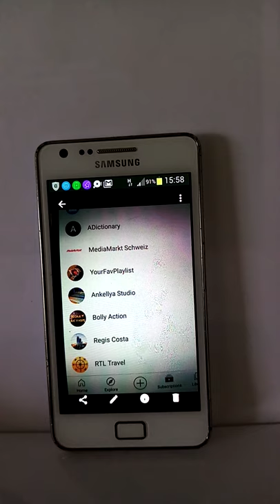" MY GREATEST DISAPPOINTMENT CONTINUES..."(5)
" YOU ARE ALL OF YOU BEING CURSED INCLUDING ALL OF YOUR DESCENDANTS AS WELL AS YOUR RESPECTIVE NATIONS "
KIADI MINGI

THIS IS THE LIST WITH SOME NAMES OF EACH AND EVERY PERSON AND ALSO INCLUDED ARE THE NAMES OF SOME YOUTUBE CHANNELS THAT SUBSCRIBED THEMSELVES BY HACKING OR IN THE ILLEGAL WAY INTO MY YOUTUBE CHANNEL FOR YEARS AND THEY WERE BEING FOUND OR BEING DISCOVERED BY ME ON 2021 / 07 / 13   AND BECAUSE ALL OF THEM WERE HIDDEN INSIDE OF MY CHANNEL FOR YEARS, I DECIDED LATER ON TO FIRE ALL OF THEM OR TO DELETE ALL OF THEM FROM MY CHANNEL AND AFTER THAT A MONTH AND A HALF LATER I DECIDED TO SUSCRIBE MYSELF INTO ROUND UP FOR SHORT VIDEOS  AS ( CREATOR ) ON
2021 /08 /28

NOTA-BENE THAT: I STARTED MAKING SHORT VIDEOS LONG BEFORE THEY BECAME POPULAR OR LONG BEFORE THEY BECAME KNOWN AS A PART OF THE BUSINESS FOR YOUTUBE CREATORS AND MY FIRST SHORTS WERE BEING MADE BY ME ALREADY BETWEEN 2014 AND 2015...

" MUNU MOSI
NTOTO KENINGANA
ANTHONY ZINGA FAUNTLEROY OR
ZINGA ANTHONY FAUNTLEROY
NZINGA NKUVU
SIMBA, NKOSI-THE LION "

POSTED ACTUALLY IN SWEDEN ON 2021/09 /13